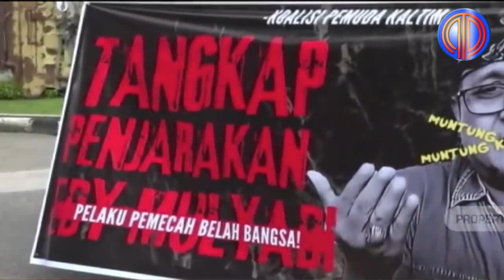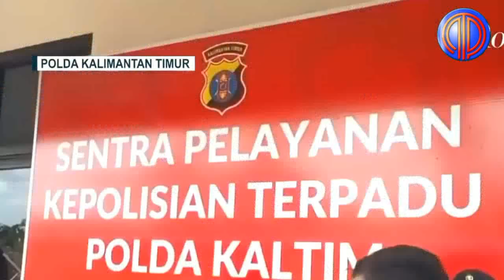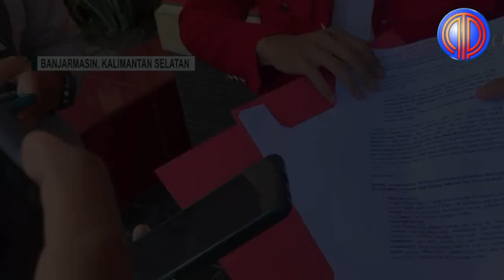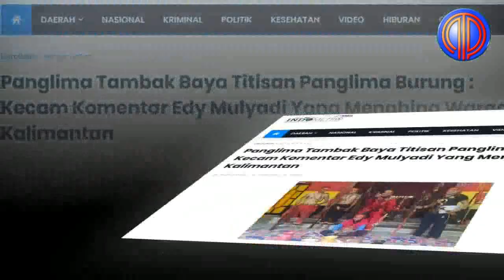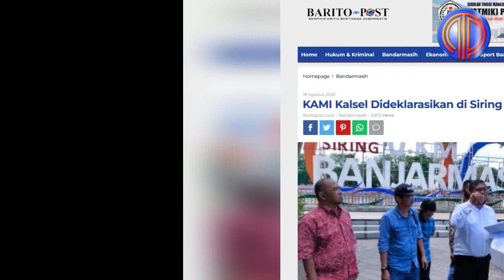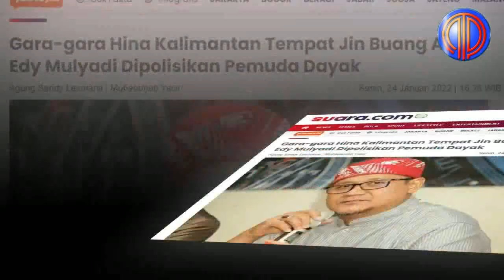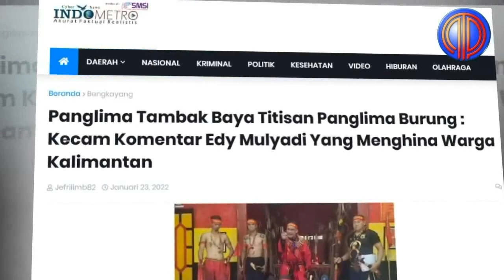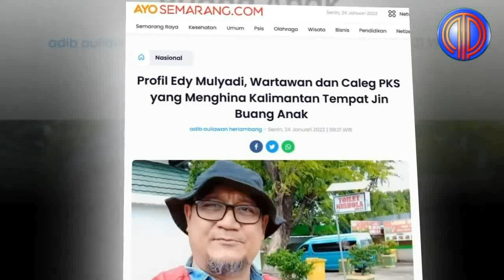Terbongkar, Komplotan Kadroen❗️Tokoh Kalimantan Yang Bela Edy Mulyadi, Ternyata Relawan Anies 2024